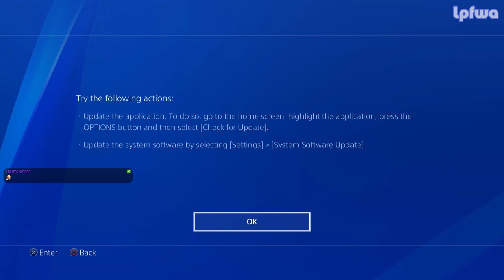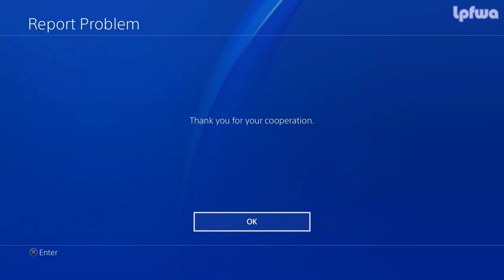LPFWA 2k18 - Week 28: BEACH PARTY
nine-gear crow: Lousy PlayStation Ffffffffffffailure, Wrestling Aborted
divinecoffeebinge: Lacking Pants, Fracturing Wood. Angus!
ZephyrWhisper: Local Performer Fighting With Asslesschaps
divinecoffeebinge: Languidly Punishing Freaky Wiseau's Ass
divinecoffeebinge: Lady Performer Foreplay is Weirdly Arousing

2:51 Eight-Way Chaos
20:29 Scene 1
22:21 Nadira vs. Tolvie (c) for the Kawaii Title
33:59 Yelizaveta RN vs. DivineCoffeeBinge
43:26 Lore Convoluter vs. Toad (c) for the LP Superstar Title
1:02:09 Scene 2
1:04:14 Palpatine vs. Fruitsniffer (c) for the Bunny Title :3
1:14:57 First oRa vs. Hugrule Warriors (c) for the Co-Comm Titles
1:31:36 Angus McMutton vs. Tommy Wiseau
1:49:33 Lotus Aura vs. Shane McMahon
2:06:24 Goldberg vs. Nuffkins (c) for the LPFWA Title
2:23:10 Scene 3
2:24:08 Valerie Easton vs. Hell-Ena (c) for the LPFWA Women's Title